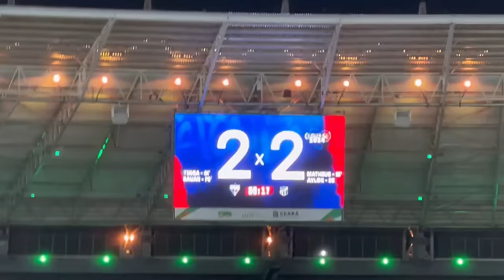KANAL TEVE SORTE! FORTALEZA 3 X 3 CEARÁ - MOSAICO DO FORTALEZA - LEÕES DA TUF 33 ANOS - CLÁSSICO REI